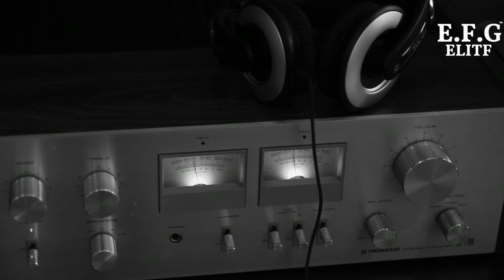"Finding your passion and living a fulfilling life" | Think Passion, Think